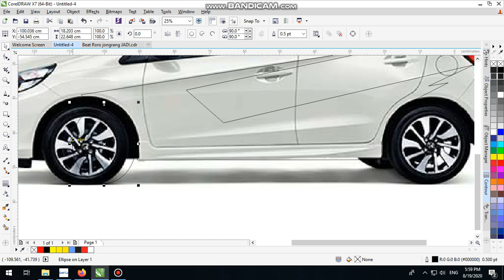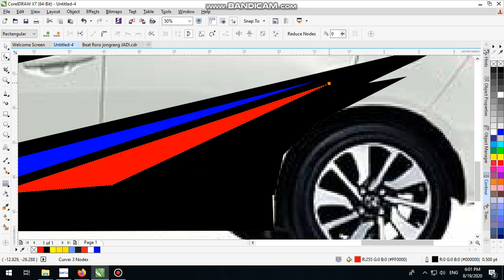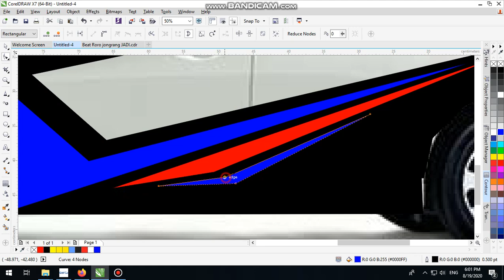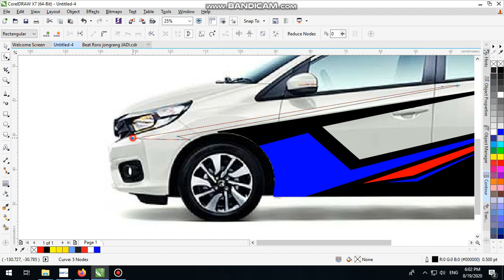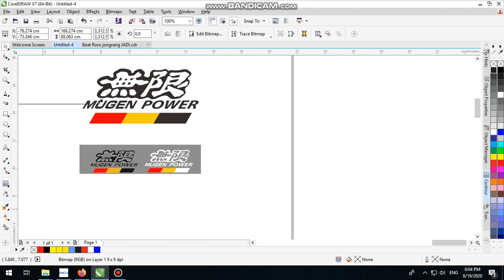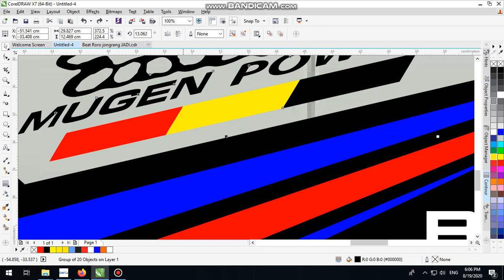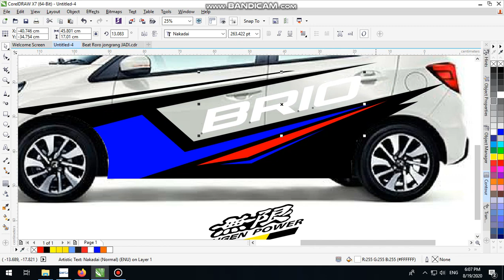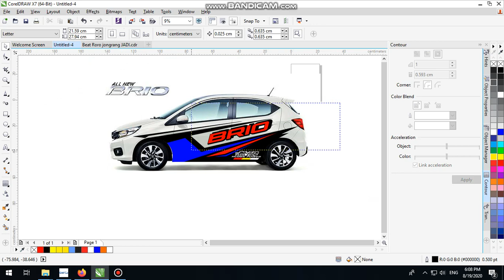desain cutting sticker honda brio part 5 grafis